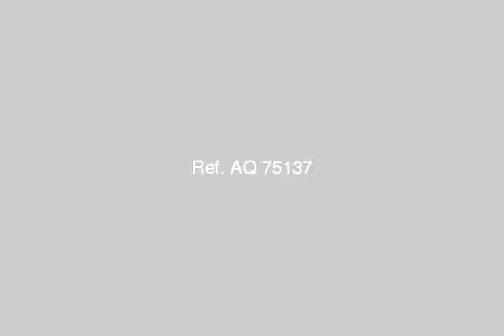Apartment For Sale In Ain Shams Cairo - mlseg.com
- القاهرة ، جسر السويس - Egypt Real Estate |    Greater Cairo |    Ain Shams |     Apartment For Sale